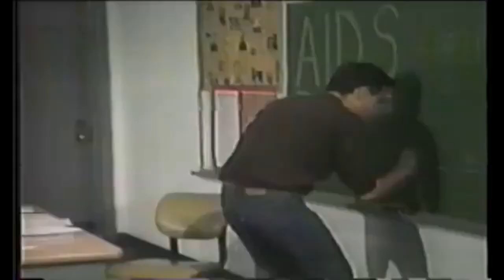Dave Chappelle Rapping in High School about AIDS (1990)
Early video surfaces of Dave Chappelle rapping as a teenager about the aware of HIV/AIDS.